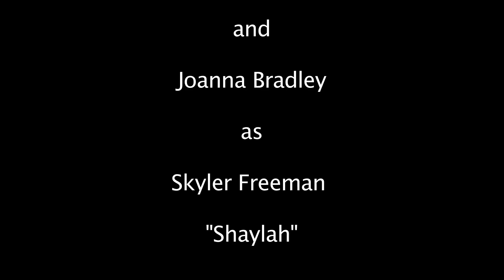HBO First Look: DUNKIN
DUNKIN is a movie about tough white people who live in Boston. Ben Affleck made it.

*Soundtrack Credits (in order of "appearance")

GOMORRA LA SERIE - Theme from Trailer (Sky Atlantic)

GOODBYE (WITH SOAP & SKIN) - Apparat

TAKE DOWN - Fesliyan Studios (YouTube channel link above)

BILLY'S THEME - The Departed Official Soundtrack, composed by Howard Shore

LEAVING - The Town Official Soundtrack, composed by Harry Gregson-Williams and David Buckley

I'M SHIPPING UP TO BOSTON - Dropkick Murphys

*additional camera work for final montage provided by Benjamin "Big Boy" Apple